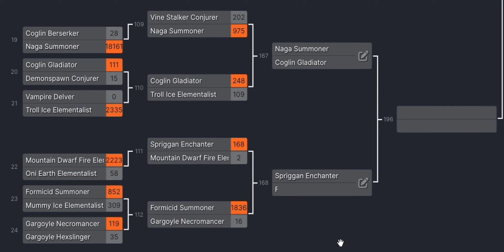Formicid Summoner vs. Gargoyle Necromancer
I'm better at summoner, but I'm not sure how to get past early game.  Meanwhile, I'm pretty good at Gargoyle, but Necromancer is not my skill.  Perhaps this will be a good battle!  Who's going to win?  Comment your bet before you watch just for fun!

If you stick around and watch a lot of the show, Youtube will share our show with more people.  Or if you share the episode with a friend, I might make a new fan!!

Or, if you want to drop me something small, like $1, you can help me buy better equipment and editing software or buy a new game to play hilariously with friends!  I'd even take your recommendations!!